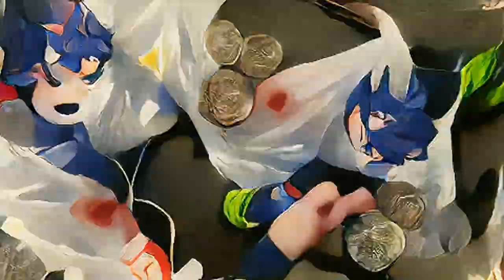Yogurt Spilled On My Pants | Song A Day #4739